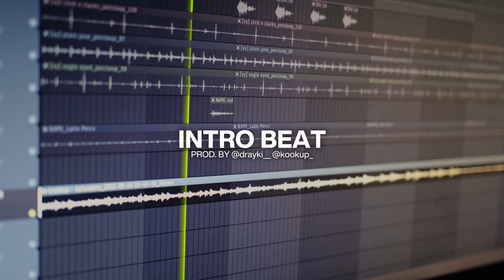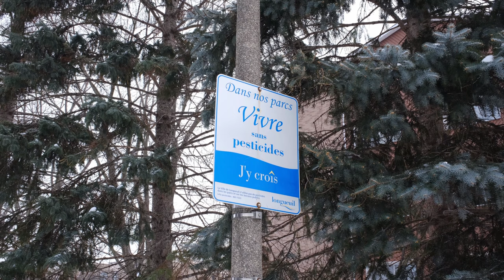making a live guitar sample from scratch ／ sample production 01 — “la candela”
GET THE KOOKUP WEEKLIES
(the "La Candela" sample is included in this month's edition)

GEAR
Guitar - Takamine GC1 NAT Classical Acoustic Guitar
Microphone - Aston Microphones AST-Origin
Camera - Fujifilm X100V 26.1MP Mirrorless Camera

TIMESTAMPS
0:00 Introduction
0:15 Sample Making
2:22 Final Sample
3:46 Outro